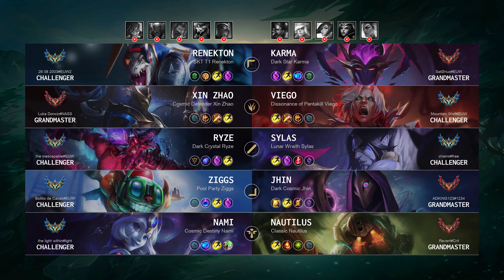Challenger Match: Over 10.000 LP - EUW server Patch 14.18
Europe West GrandmasterMatch (Patch 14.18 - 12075 LP)

Match detail:
- Queue: Ranked Solo/Duo
- Creation: 13 Sep, 2024
- Duration: 31m 01
- Total kills: 48 (1.55 per minute)

Blue team:
- Renekton played by '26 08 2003@EUW2' - Challenger 1506 LP
- Xin Zhao played by 'Luka Doncic@NASS' - Grandmaster 1111 LP
- Ryze played by 'the inescapable@EUW' - Challenger 1139 LP
- Ziggs played by 'Bollito de Cacao@EUW' - Challenger 1202 LP
- Nami played by 'the light within@light' - Challenger 1139 LP

Red team:
- Karma played by 'SatØrius@EUW' - Grandmaster 1015 LP
- Viego played by 'Mountain Wolf@EUW' - Challenger 1512 LP
- Sylas played by 'chains@free' - Challenger 1334 LP
- Jhin played by 'ADKING123@1234' - Grandmaster 1074 LP
- Nautilus played by 'Revert@Crit' - Grandmaster 1043 LP

Timeline:
00:00 Ban & Pick
00:20 Players RUNE
00:50 Match START
03:44 Team FIGHT
05:56 Hunt The Void Grubs
06:14 Hunt The Dragon
06:18 Hunt The Void Grubs
06:33 Team FIGHT
07:08 Time for SOLO KILL
07:56 Team FIGHT
09:35 Time for SOLO KILL
11:01 Hunt The Void Grubs
11:16 Team FIGHT
11:38 Hunt The Void Grubs
12:11 Hunt The Dragon
13:03 Team FIGHT
13:59 Hunt The Rift Herald
14:54 Team FIGHT
15:37 Take down The Turret
16:01 Team FIGHT
16:52 Take down The Turret
17:24 Hunt The Dragon
17:48 Time for SOLO KILL
17:59 Team FIGHT
18:28 Take down The Turret
18:51 Team FIGHT
22:00 Hunt The Baron Nashor
22:17 Team FIGHT
22:44 Time for SOLO KILL
23:20 Hunt The Dragon
23:39 Team FIGHT
23:52 Take down The Turret
24:34 Team FIGHT
25:22 Take down The Turret
25:39 Team FIGHT
26:14 Take down The Turret
26:38 Team FIGHT
28:39 Hunt The Dragon
29:33 Team FIGHT
30:12 Time for SOLO KILL
30:15 Team FIGHT
30:23 Take down The Turret
30:33 Team FIGHT
30:35 Take down The Inhibitor
30:39 Time for SOLO KILL
30:44 Take down The Turret
30:51 Who is MVP?